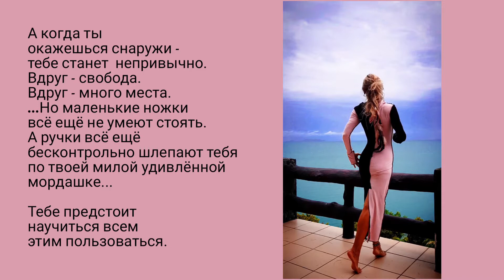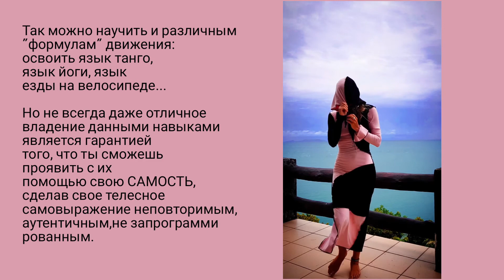Двигайся из состояния свободы. Йога, гипнотерапия и совершенствование сексуальной энергии с Лилой.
Твое  тело может двигаться.
Оно рождено, чтобы двигаться.
Сначала оно учится взаимодействовать с 3х мерным пространством.
В материнской утробе твои движения ограничены. Ради твоей же собственной сохранности.
Но двигается сама мама.
И ты чувствуешь её движения.
Ты учишься двигаться у неё, потенциально,  на уровне идеи о движении человеческого существа в условиях земного притяжения. И тебе комфортно от того, что твой "танец" ограничен теплыми убаюкивающими
тканями материнской утробы
в  колыхании околопдлодных вод.
А когда ты окажешься снаружи -
тебе станет непривычно.
Вдруг - свобода. Вдруг - много места.
...Но маленькие ножки всё ещё не умеют стоять. А ручки всё ещё бесконтрольно шлепают тебя по твоей милой удивлённой мордашке...
Тебе предстоит научиться всем этим пользоваться. Потом - ты научишься ходить. И возможно, даже маршировать. Бегать, прыгать, танцевать... И встретятся тебе на жизненном пути люди, искусстно владеющие своим телом. И впечатленный их мастерством, ты тоже захочешь двигаться, как они.
Ты захочешь учиться у них
салонным танцам или балету,
метанию ядра или аштанга веньясе, стрельбе из лука или вышиванию крестиком на пяльцах...
-Твоё тело будет двигаться в рамках тех паттернов движения, которые ты будешь осваивать, изучать, копировать, оттачивать.И в целом, по стилю и характеру движения твоего тела можно будет многое о тебе сказать: о твоём характере и привычках; твоей страсти и смелости; о твоих страхах или скрытых подсознательных убеждениях; о твоей любви к себе и о твоей внутренней свободе. Либо...об их отсутствии.
Так же, как можно научить человека  языку, оборотам речи, чтению и письму, но вместе с этим, далеко не каждый обученный грамоте сможет творить,  создавать прекрасные стихи и поэмы...
Так можно научить и различным "формулам" движения: освоить язык танго,  язык йоги, язык езды на велосипеде... Но не всегда даже отличное владение данными навыками является гарантией того, что ты сможешь проявить с их помощью свою
САМОСТЬ, сделав свое телесное самовыражение неповторимым,
аутентичным, не запрограммированным.
Двигайся из состояния свободы!
Даже если ты обучаешься какому-либо определённому искусству.
Двигайся из порыва страсти!
Даже если это марш на площади в день независимости.
Двигайся, ведомый любовью!
Даже если это переход из позы собаки мордой вниз в позу собаки мордой вверх. Потому что только Страсть, Свобода и Любовь способны дать тебе то самое глубокое удовлетворение от самовыражения посредством этого мудрого тела, ради которого душа выбрала воплотиться в материи.